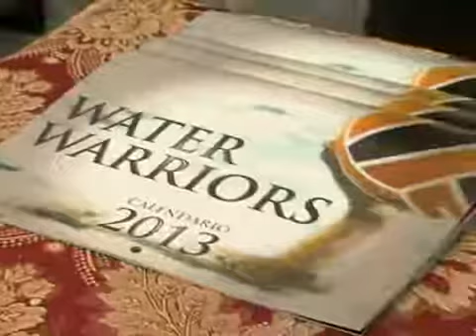Water Warriors 2013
Presentato in conferenza stampa in Campidoglio il calendario "Water Warriors 2013", con dodici scatti che ritraggono i campioni della pallanuoto dei Black Sharks capitolini e della Nazionale del Settebello